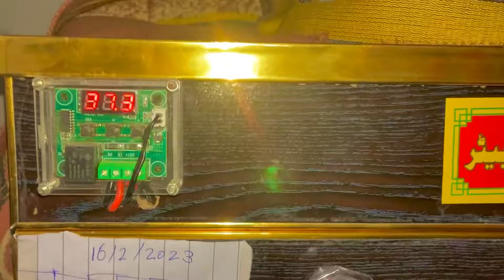Aj Setup Per Taiz Barish A Gi ⛈️ 💭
Bird Market
Master Cage
At Setup Per Barish A Gi